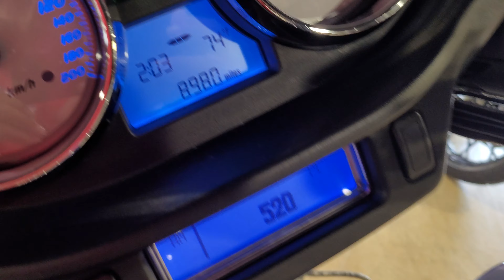2011 Victory Cross Country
8979 Miles
$11,750.00

YOU ARE LOOKING AT A 2011 VICTORY CROSS COUNTRY WITH ONLY 8,979 MILES ON IT. IT IS IMPERIAL BLUE METALLIC IN COLOR AND POWERED BY A 1731CC (106") FUEL INJECTED ENGINE AND 6 SPEED TRANSMISSION. THE BIKE COMES WITH CRUISE CONTROL AND 2 KEYS.

THERE ARE NO DENTS OR DINGS THAT I CAN FIND. THERE ARE TOUCHUPS ON THE FRONT FENDER, FRONT FAIRING, TANK, REAR FENDER, AND LEFT SADDLEBAG. THE CHROME AND ALUMINUM ARE IN GOOD CONDITION. THE TIRES HAVE GOOD TREAD LEFT ON THEM.